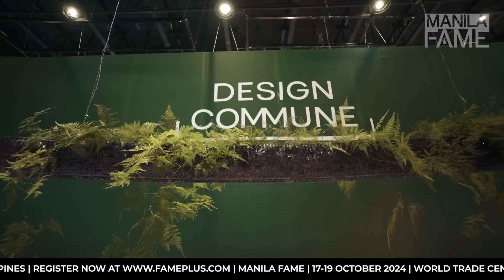Get Ready for Manila FAME 2024!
Experience design in a different light.

See the best of Philippine home, fashion, and lifestyle products as Manila FAME opens its doors once again this 2024 to delight, excite, and challenge the world through the POWER OF FILIPINO DESIGN.

Manila FAME 2024: ReimagiNATION
📅 17-19 October 2024
📍 World Trade Center Metro Manila
🕒 9:00AM - 6:00PM

Manila FAME is a signature event of the Center for International Trade Expositions and Missions.